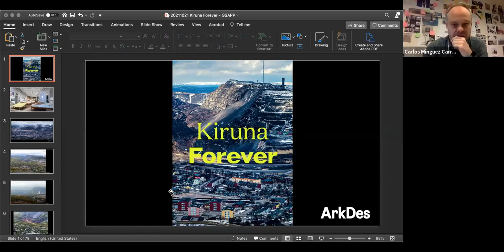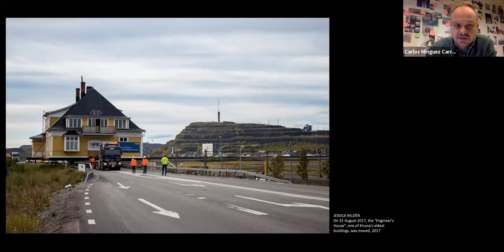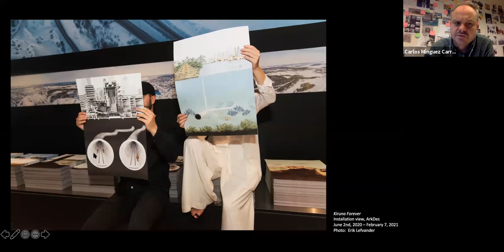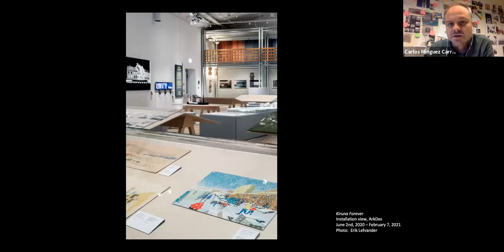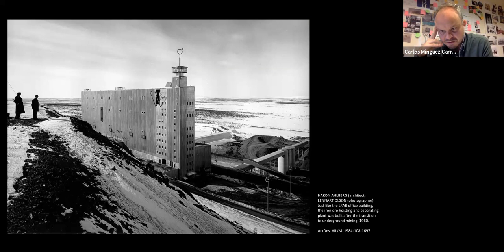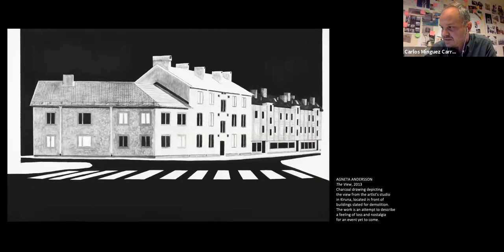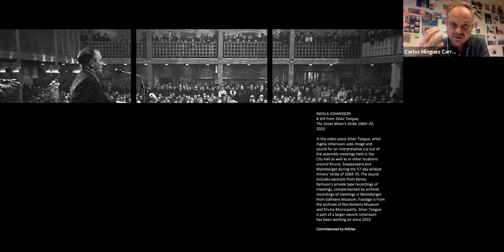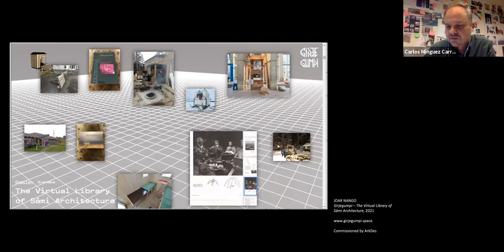Preservation Lecture Series | Carlos Mínguez Carrasco